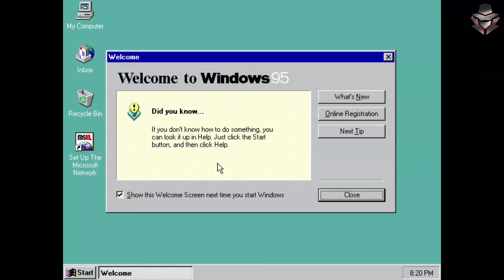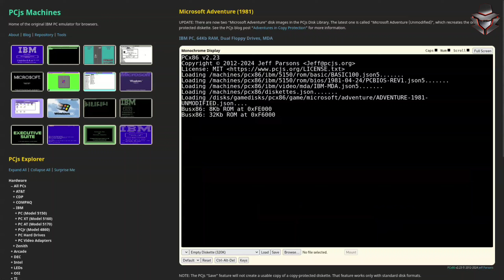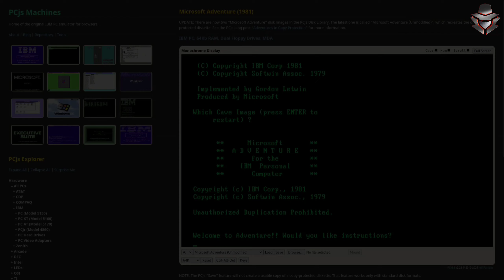PCjs Tutorial: Emulate Old PCs Online | By Technolex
In this video, I'll show you how to use PCjs, a powerful emulator that lets you run vintage PCs, MS-DOS, and classic programs right in your browser! No installation is needed – it's fast, easy, and perfect for reliving the retro computing experience. Watch as I walk you through the setup and demonstrate some cool old-school systems. Whether you're a fan of DOS games or want to explore the history of PCs, this guide is for you!

⭕ You might search for:

PCjs Emulator
Run Retro PCs
DOS Games in Browser
Classic PC Emulator
Vintage Computers Online
Old School PC Emulation
MS-DOS Emulator
Retro Computing
Browser-Based Emulator
Play DOS Games
IBM PC Emulator
Emulate Old Computers
PCjs Setup
Run MS-DOS Online
PCjs Tutorial
Retro PC Games